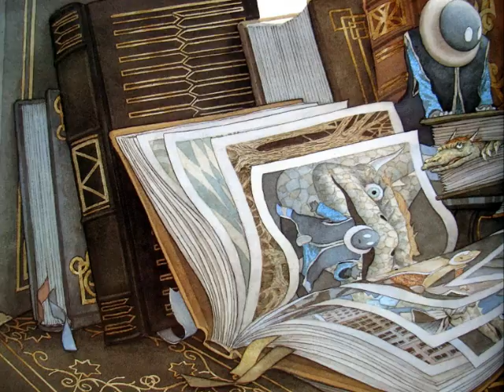Free Fall by David Weisner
A simple page by page view of the book using photostory 3